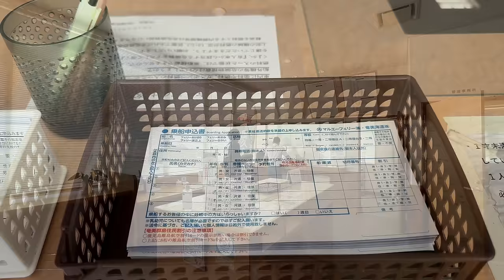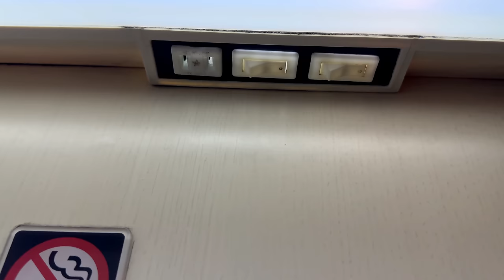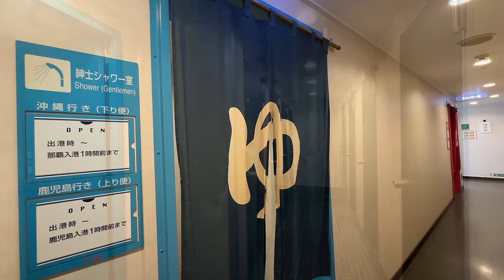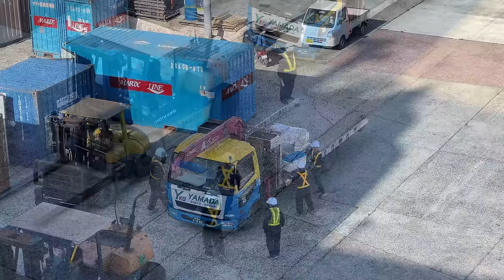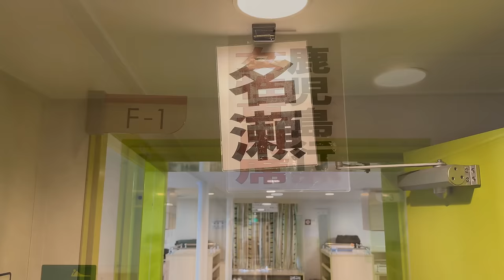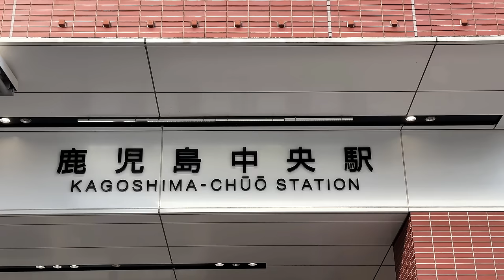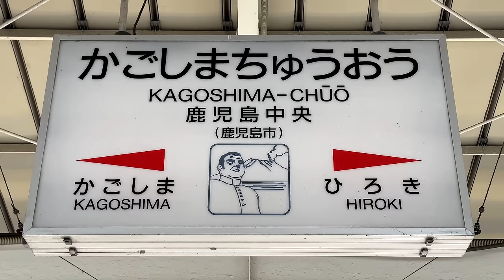【島めぐり】与論島→沖永良部 徳之島 奄美→鹿児島 フェリー旅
与論島から鹿児島まで、フェリーで旅しました。
乗船したのはマルエーフェリーの「波之上」。
「2等寝台Aカプセル」を21580円で予約しました。
午後12時10分に出航し、鹿児島には午前8時30分に到着します。
途中、沖永良部島、徳之島、奄美大島に寄港します。
島めぐりを楽しみながらのフェリー旅、お楽しみください！

0:00　オープニング
1:05　与論港
5:35　乗船
7:30　出航
9:41　船室
13:05　沖永良部島
19:11　船内施設
21:15　徳之島
26:45　夕食
27:14　奄美大島
32:55　夜明け
35:53　鹿児島港
38:20　下船
40:57　鹿児島駅